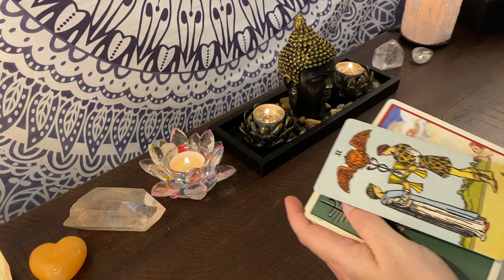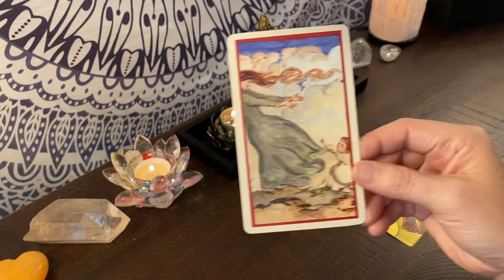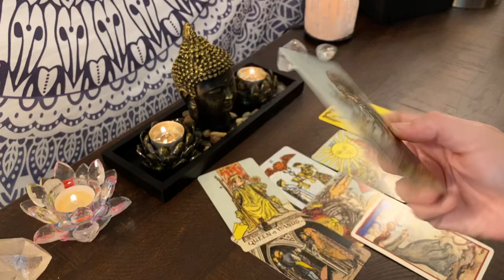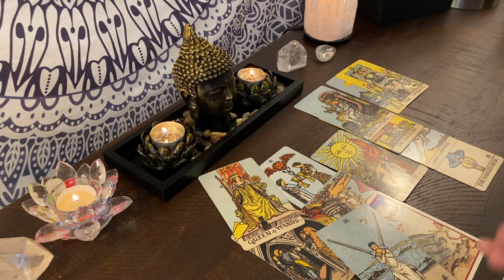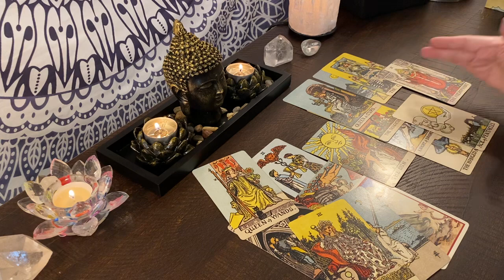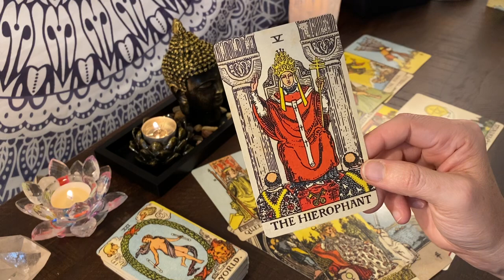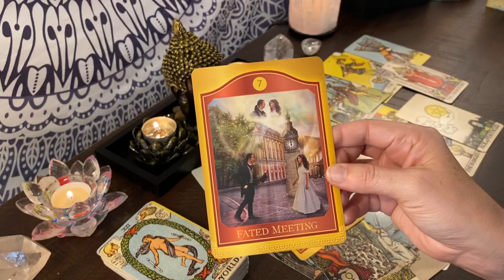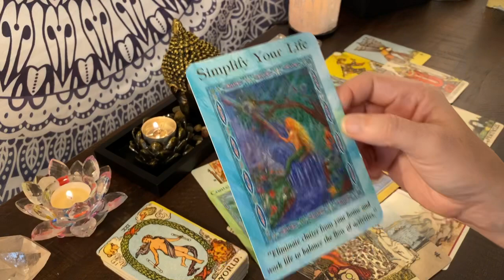Virgo Next 48 - new offer big victory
Tarot is for spiritual guidance but is not to replace the services of a licensed professional.
Tarot is the Rider Waite and Akashic Tarot